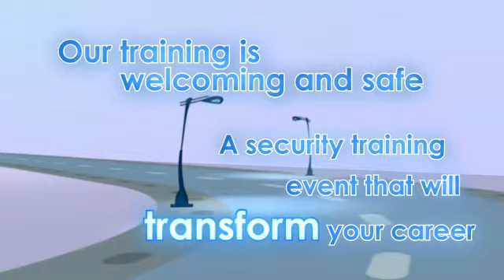Kinematic Typography short animation for SIA Licencing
Kinematic Typography short animation.
Client: SIA Licencing